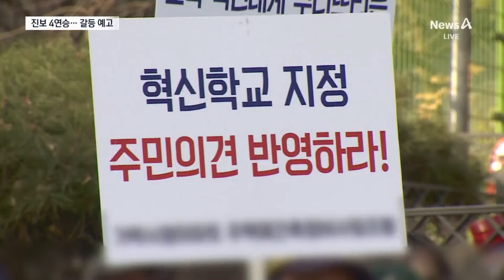진보 교육감 4연승…혁신학교·학생인권조례 계속 / 채널A / 뉴스A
진보 교육감 4연승…혁신학교·학생인권조례 계속

서울교육감에 정근식 후보가 당선되며, 진보진영이 사연승을 기록했습니다. 서울시와 정부와 충돌하는 정책이 많아 진통이 예상됩니다. 김단비 기자입니다.

〈평일〉
08시 00분 라디오쇼 정치시그널·경제시그널 (유튜브 라이브)
08시 50분 김진의 돌직구 쇼
10시 20분 김진의 더라방 (유튜브 라이브)
12시 00분 뉴스A 라이브
15시 50분 이야기 더
17시 20분 뉴스TOP10
19시 00분 뉴스A

〈주말〉
12시 00분 토요랭킹쇼·뉴스A 라이브
17시 40분 뉴스TOP10
19시 00분 뉴스A